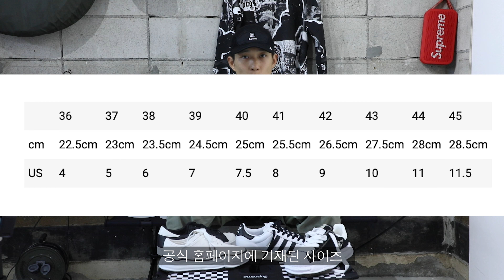미하라 야스히로는 신발 브랜드입니다.( 오마주의 정석 )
미하라 예약판매 사이트 (정품)
( 상시 예약 판매)

정말 좋아하는 브랜드입니다.
미하라 야스히로 재밌게 봐주세요!

더 궁금한 점은 언제든지 댓글로 남겨주세요!